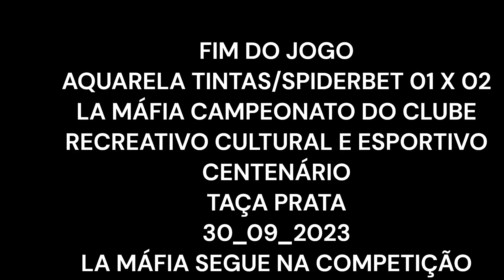AQUARELA TINTAS SPIDERBET 01 X 02 LA MÁFIA FC 30 09 2023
Campeonato de Inverno 2023 do Clube Recreativo Cultural e Esportivo Centenário, Taça Prata na categoria de força livre. A Taça Prata são de equipes que não se classificaram na fase normal, as duas equipes finalistas disputam a final no mesmo dia das demais finais em todas categorias.